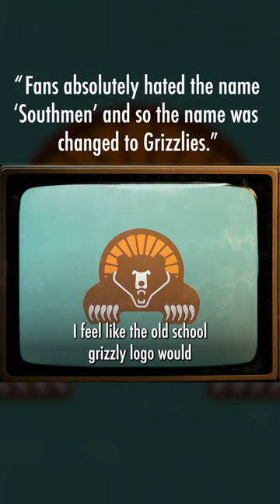WHY DIDN'T THE GRIZZLIES CHANGE THEIR NAME AFTER MOVING TO MEMPHIS?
In today's we'll take a look back to 2001 when the relocation of the Vancouver Grizzlies to Memphis marked a significant turning point in both the history of the NBA and the city of Memphis itself. The move was fueled by various factors, including financial struggles in Vancouver, a lack of local fan engagement, and a desire to tap into a more basketball-centric market. The Grizzlies' relocation to Memphis not only brought professional basketball to the city but also presented an opportunity for a fresh start and a chance to establish a strong sports culture. The move was met with excitement and anticipation by Memphians, who welcomed the team with open arms, and despite initial challenges, the Grizzlies gradually integrated themselves into the city's identity, becoming an integral part of its sports community.

The Grizzlies' move to Memphis initiated a transformational journey for both the team and the city. The relocation spurred economic growth and development, as it attracted investment in the form of a new arena, infrastructure improvements, and increased tourism. Moreover, the team's presence created a sense of unity and pride among Memphians, rallying them around a common cause and providing a platform for fostering community engagement. Over time, the Grizzlies' commitment to Memphis and their dedication to philanthropic efforts endeared them to the local population even further. Through the ups and downs on the court, the Grizzlies' relocation to Memphis not only enriched the city's sports landscape but also showcased the power of professional sports in shaping the social and economic fabric of a community.